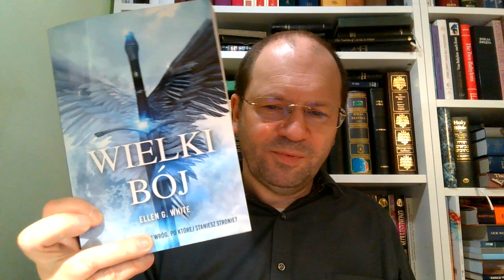Dlaczego nie jestem adwentystą 03, Biblijnych 9 powodów dla jakich nie mogę być adwentystą siódmego